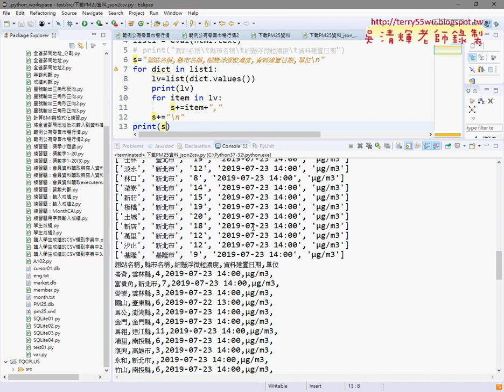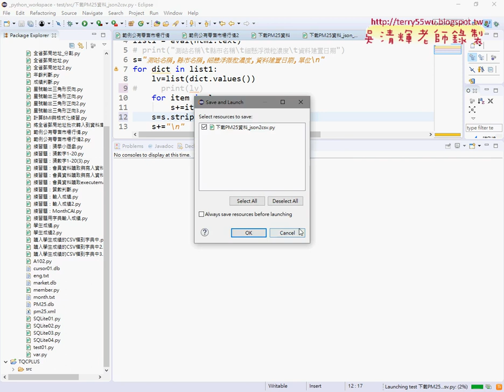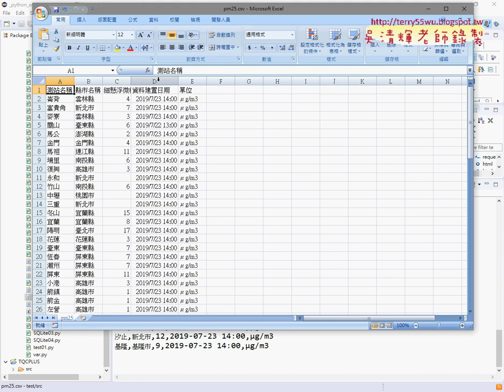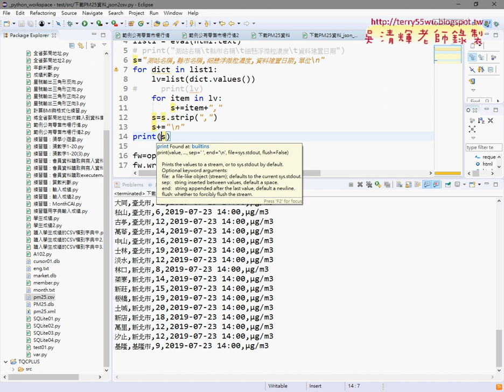04 JSON轉CSV格式資料程式撰寫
Python程式入門下載JSON格式與寫入到資料庫與轉為CSV格式

01_下載JSON格式與寫入到資料庫說明
02_下載JSON格式與寫入到資料庫說明之二
03_JSON轉CSV格式資料說明
04_JSON轉CSV格式資料程式撰寫

01 建置Python開發環境 3
02 基本語法與結構控制 3
03 迴圈敘述演示與資料結構及函式 3
04 檔案處理與SQLite資料庫處理 6
05 TQC+Python證照第1、2、3類：

07 網頁資料擷取與分析 3
09 實戰：處理 CSV 檔和 JSON 資料 3
10 實戰：PM2.5即時監測顯示器轉存資料庫 3
11 實戰：下載台銀外匯、下載YAHOO股市類股 3
12 實戰：下載威力彩開獎結果 3
13 TQC+Python 3網頁資料擷取與分析第1類：資料處理能力 3
14 TQC+Python 3第2類：網頁資料擷取與轉換 6
15 TQC+Python 3第3類：資料分析能力 6
16 TQC+Python 3第4類：資料視覺化能力 6

上課用書：
參考書目

吳老師  108/6/21